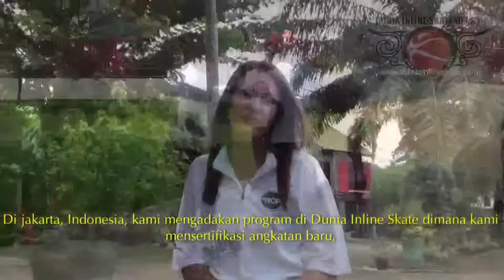Wawancara Kris Fondran Dgn Subtitle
D.I.S interview's Kris Fondran on ICP in Indonesia